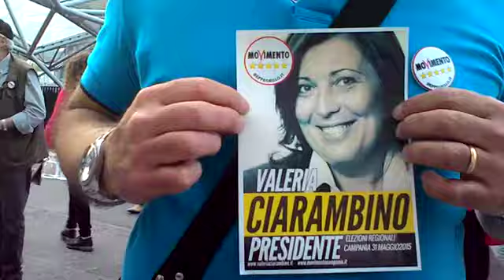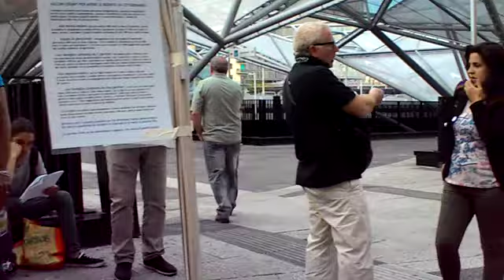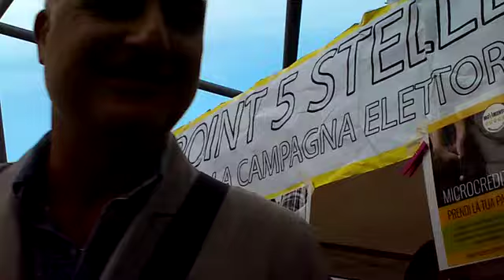Gazebo M5S Napoli Infopoint-parte 5-Piazza Garbaldi-07-05-2015